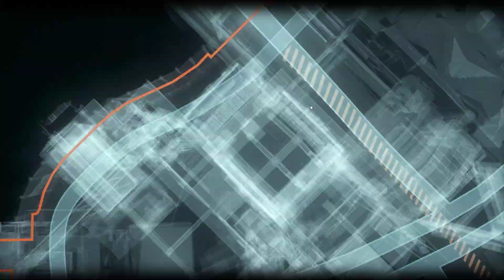Batman: Arkham Knight - Part 5 Rescue Catwoman From Riddler PC Gameplay | 1080/60fps | SUBSCRIBE US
Batman: Arkham Knight gameplay Walkthrough. Batman Arkham Knight Part 5. In this series we will play the FULL STORY of Arkham Knight on PC.

Batman: Arkham Knight is action-adventure video game based on the DC Comics superhero Batman, it is the successor to the 2013 video game Batman: Arkham Origins, and the fourth main installment in the Batman: Arkham series. Set one year after the events of 2011's Batman: Arkham City, the game's main storyline follows Batman as he confronts Scarecrow, who has launched an attack on Gotham City, causing a citywide evacuation. Scarecrow, with the help of the mysterious Arkham Knight, is also able to unite Batman's greatest foes in an attempt to finally destroy Batman.